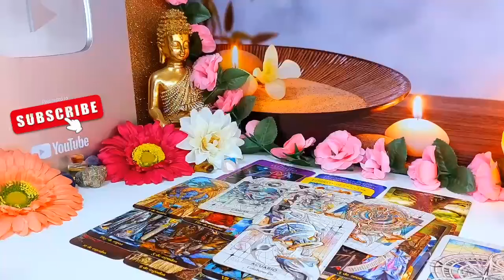LIBRA OBSESSED WITH KEEPING THE TRUTH HIDDEN🤦‍♀️UR PERSON REALLY TRIED ME😁 2024 READING💫🔮